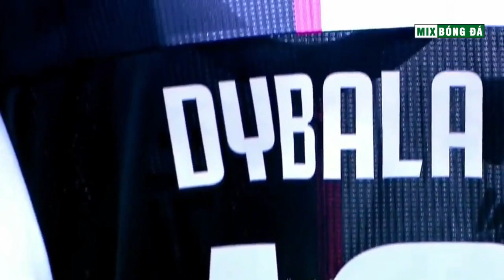Alexander-Arnold sẽ giành QBV, Heerenveen quyết không dùng Văn Hậu ?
Lưu ý: MIX BÓNG ĐÁ  không sở hữu tất cả tư liệu được sử dụng trong video này.

We do NOT own all the materials as well as footages used in this video.